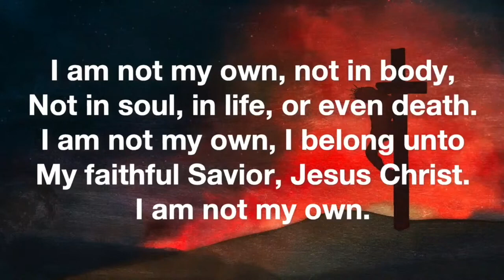I Am Not My Own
Noblesville, IN First United Methodist Church Choir
Jeff Wright (Director)
Gilmar Cavalcante (Trumpet)
Al Lucas (Piano)
Service on March 20, 2022